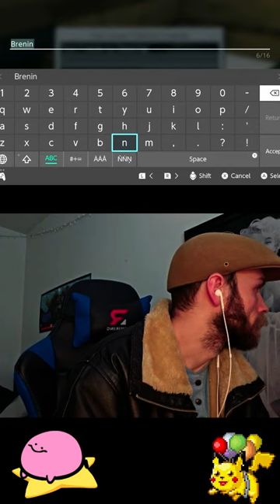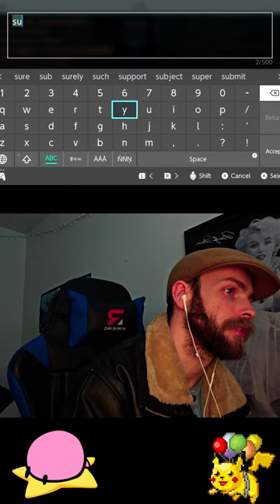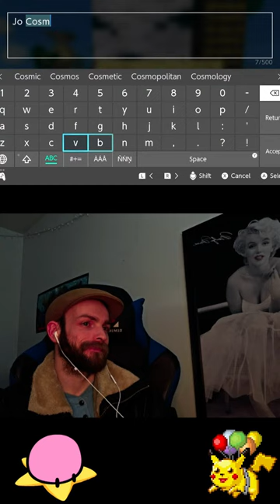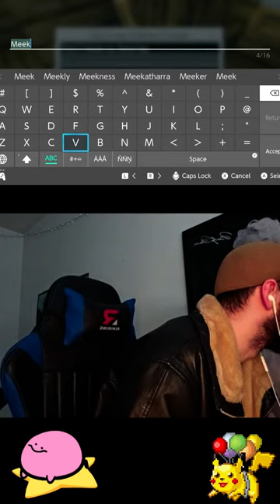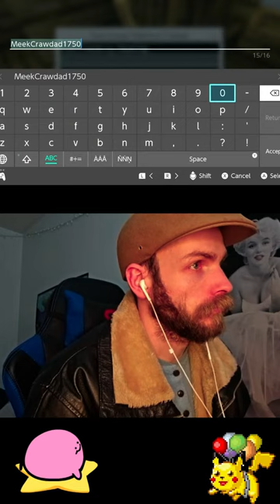MINECRAFT | Jo Cosmic Cosmos Public Hangout